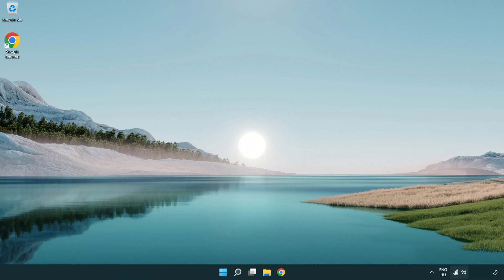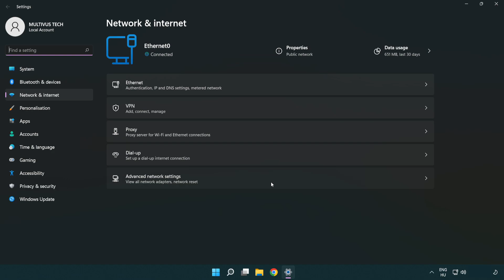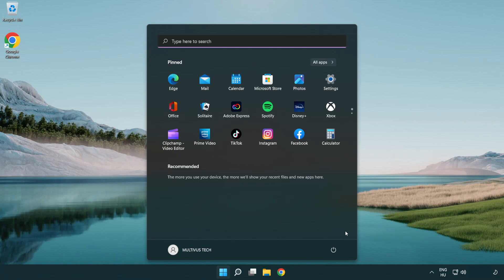How to FIX FiveM High Ping!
I'm going to show How to FIX FiveM High Ping!